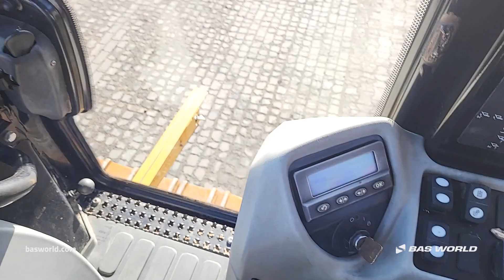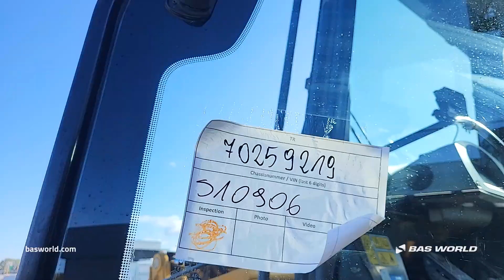Caterpillar 963D - 2013 - BAS World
Caterpillar 963D for sale at basworld.com

Reference: 70259219

At BAS World we speak multiple languages to help you in the best way we can. If you want to buy this Caterpillar 963D, don't hesitate to contact our sales team. They can tell you everything about this Caterpillar 963D for sale.